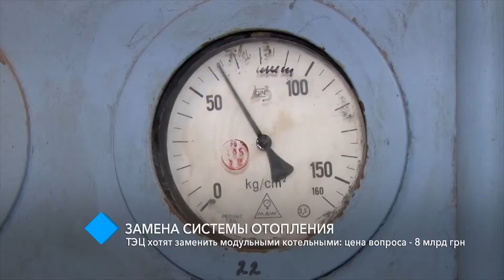ТЭЦ хотят заменить модульными котельными: цена вопроса - 8 млрд грн